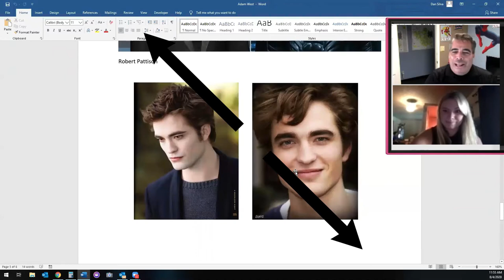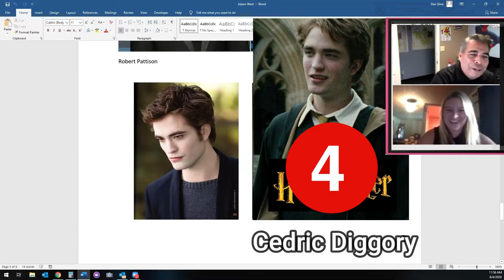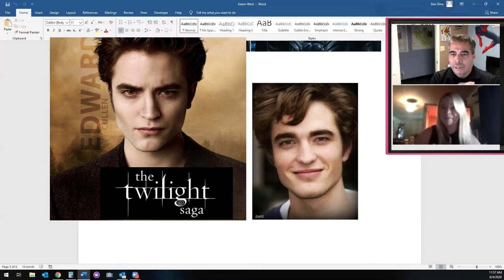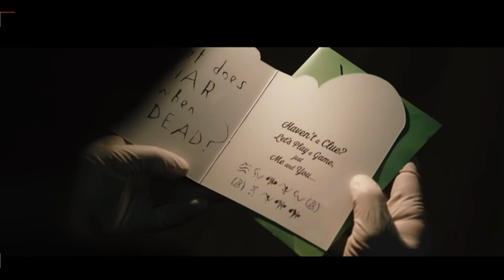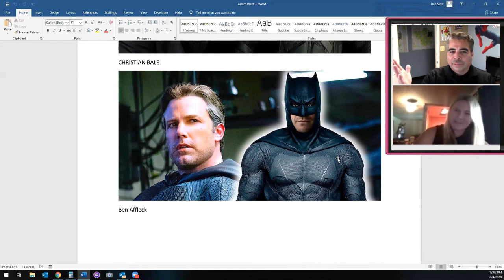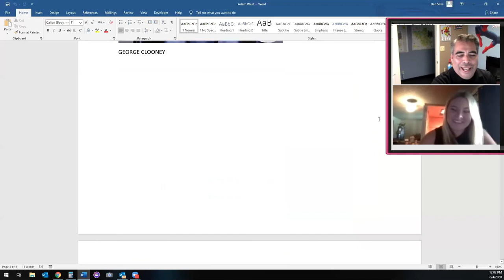Batman Vlog - Who played the best Batman? / Vocation Plus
Good morning to all you DC Superhero fans!   Who played the best Batman?
Robert Pattison is the star of the New Batman and what do you think?  Can he do it?  He also played the leading role in Twilight series in all 5 movies as Edward Cullen and Cedric Diggory in Harry Potter.  Have a great day!  from Vocation Plus!

Intro Storm Video: Videvo
Batman Gif's and logo's by: Google Images - Video game
Movie trailer: Zoom